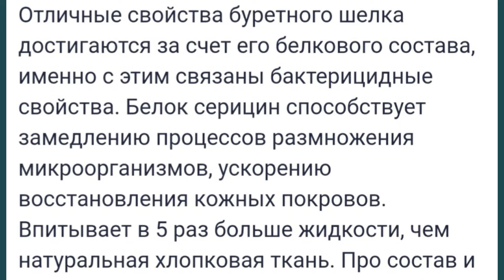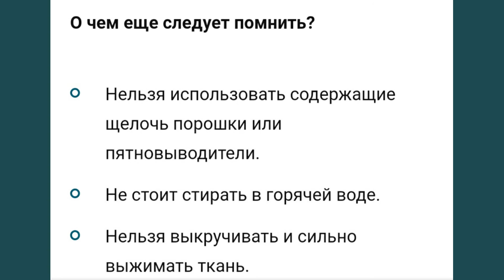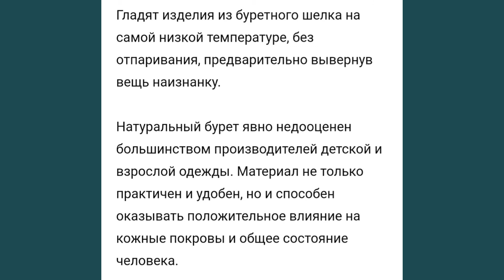Новый совместный проект/ "Свяжем платье. Креатив рулит"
В этом видео рассказываю о новом сп, в котором буду принимать участие!

СП"Свяжем платье""Креатив рулит".

СП пройдёт с 8 марта по 31 мая.
               31 мая ФИНАЛ
1 отчёт-21 марта.
2 отчёт-4 апреля.
3 отчёт-18 апреля.
4 отчёт-2 мая.
5 отчёт-16 мая.
6 отчёт-30 мая
Финал- 30,31 мая

5.Алла Митина.Бабушкино
15.galabasuylevakovkina
18.???Елена Ковженникова
19.???Надежда Груздева
20.???Elena Musatova